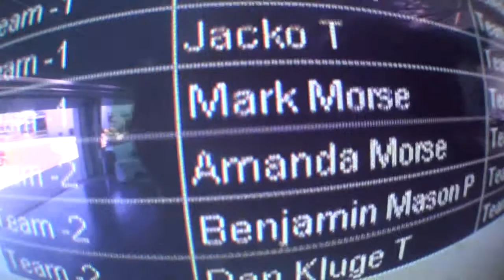Mark Morse - Chicagoland Skydiving Center - Mark Morse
Mark Morse - Skydiving Video - Mark Morse